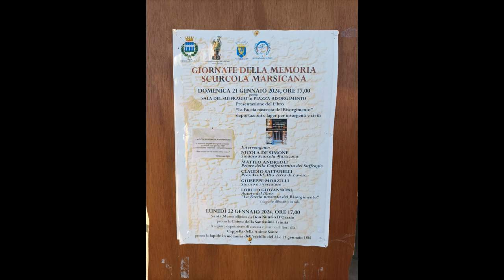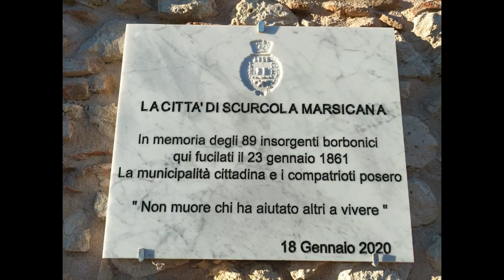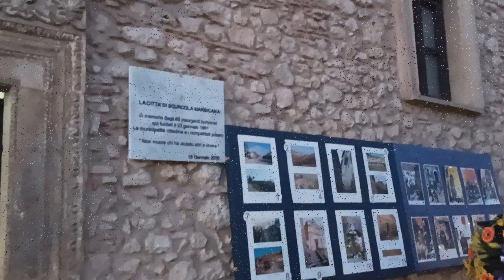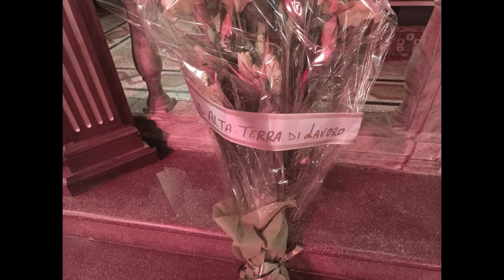LE FOTO “GIORNATA DELLA MEMORIA” PER ECCIDIO DI SCURCOLA MARSICANA 22 GENNAIO 2024